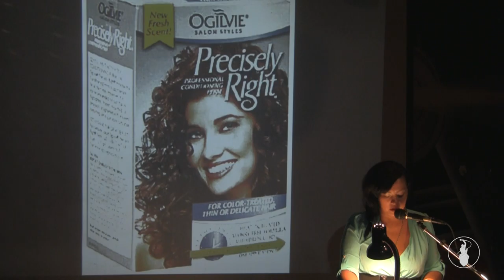Suzanne Hoyem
Performances from the July 2014 VAMP Storytelling Showcase, "Hair". Recorded at the Whistle Stop in San Diego, CA. So Say We All.